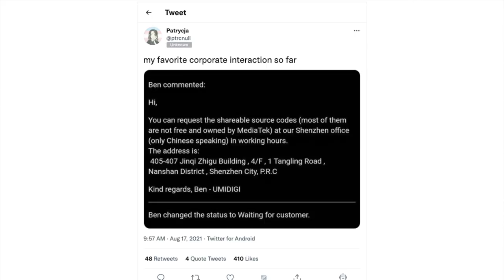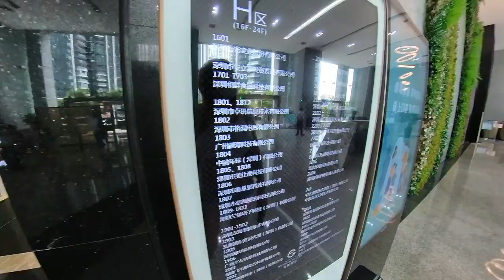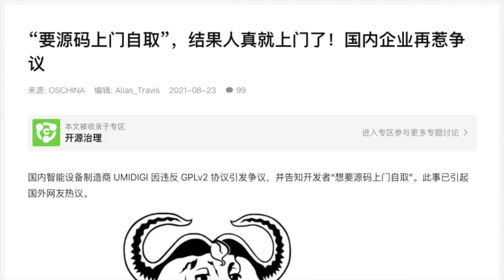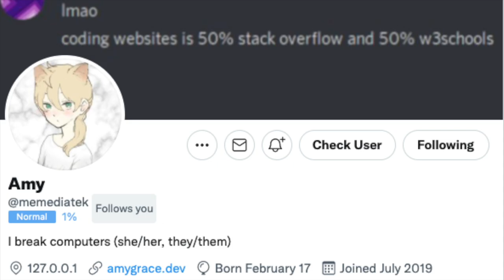Getting GPLv2 Compliance From A Chinese Company- In Person!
UMIDIGI, a Shenzhen smartphone company was a little reluctant to honor their free software license obligations- so I pay a surprise visit to their offices to pry the code out of them!

Many thanks to UMIDIGI for coming through with the code:
(Post there if you need something else and I'll try to make it happen, they are cooperating)